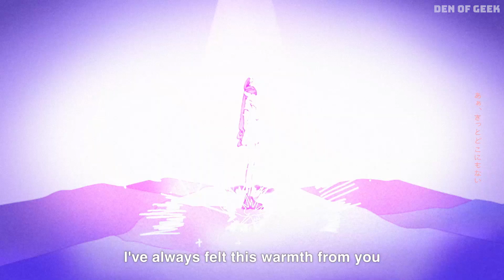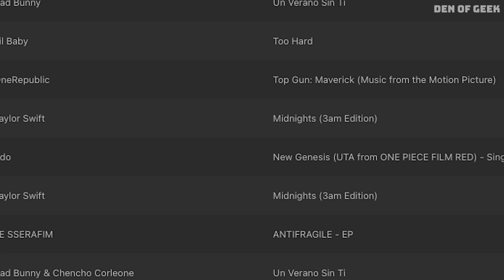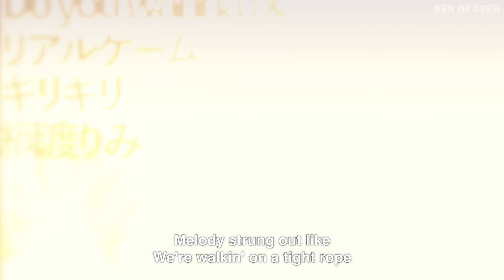How ONE PIECE FILM: RED Embraces The Power of Music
The latest feature length One Piece film, ONE PIECE FILM: RED, is an emotional thrill utilizing the love of music. The original songs by musical artist, Ado, are hitting the top 100 charts!